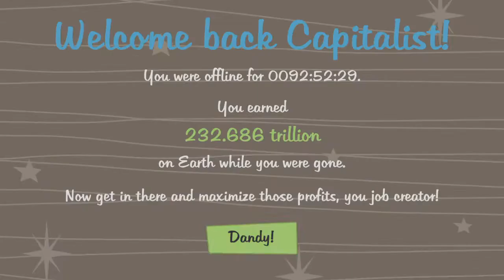AdVenture Capitalist Autoclicker real #1